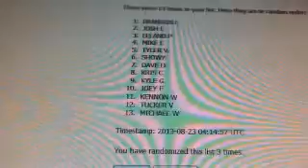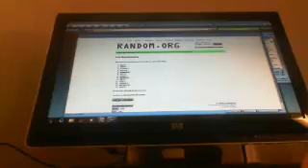RG3 JERSEY GIVEAWAY KRIS C 8/22